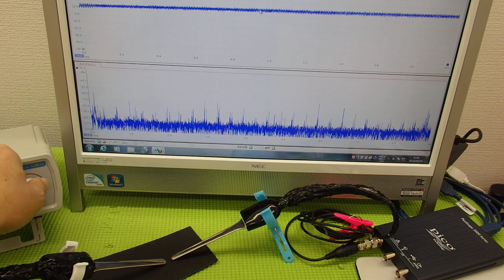表面弾性波を利用した超音波制御技術 ultrasonic-labo